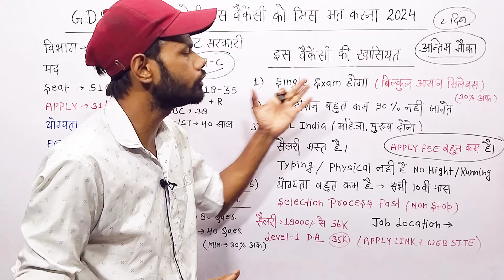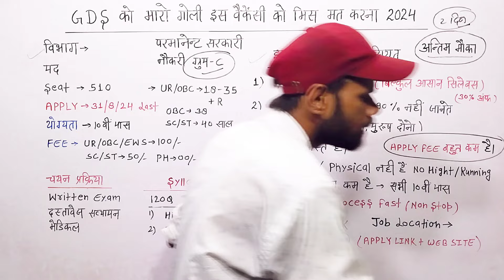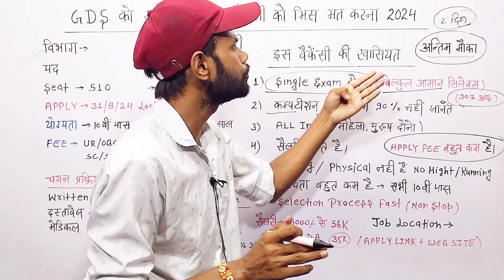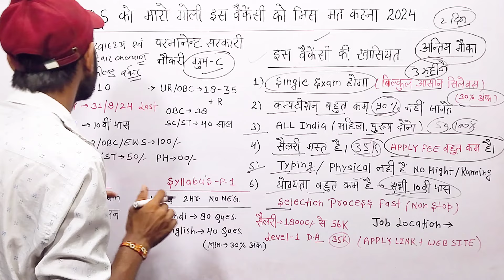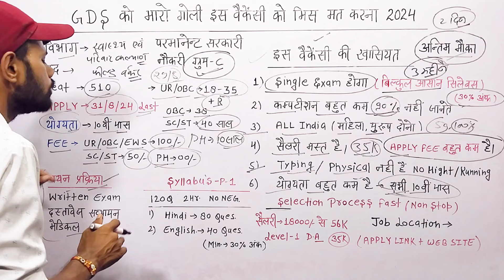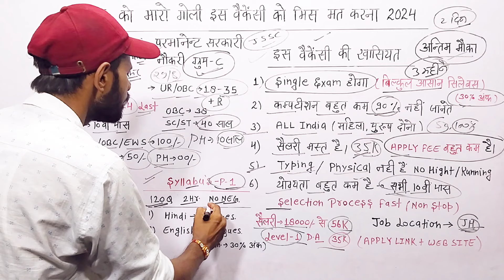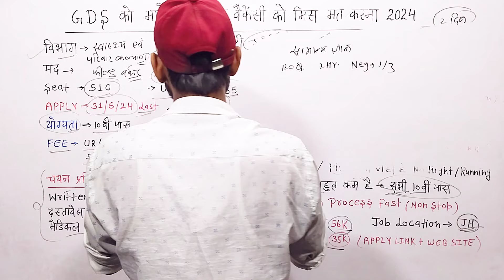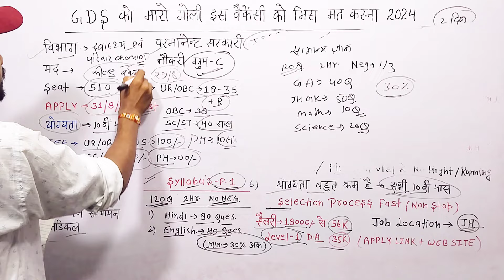बिना हाईट/दौड़ की नई सरकारी वैकेंसी 2024 | Best Government Vacancy In August | New Vacancy Update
10th pass govt jobs 2024
top 6 new government job vacancy in august 2024
best govt jobs for 10th pass
new govt job vacancy in 2024
new govt job vacancy in august 2024
top 5 govt job vacancy in august 2024
10th 12th pass govt jobs 2024
latest govt job vacnacy in 2024
10th pass new vacancy
government jobs

Your Quari.

10th pass vacancy
12th pass vacancy
new vacancy update
10th pass best government vacancy
10th pass government job